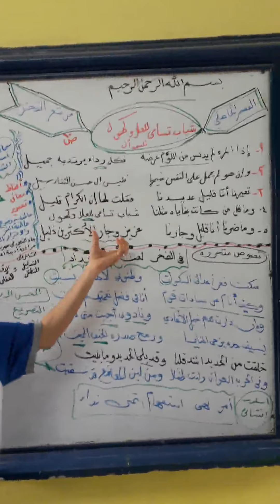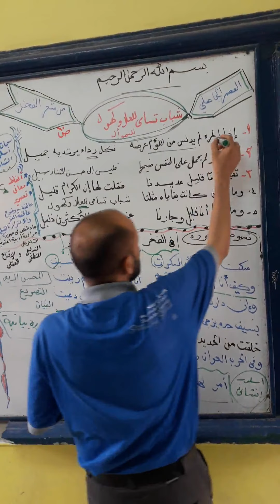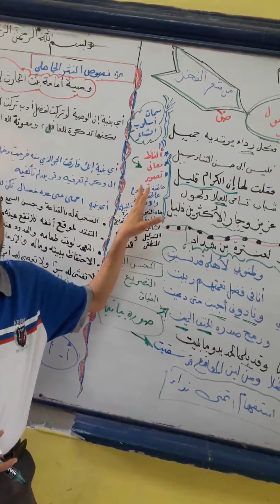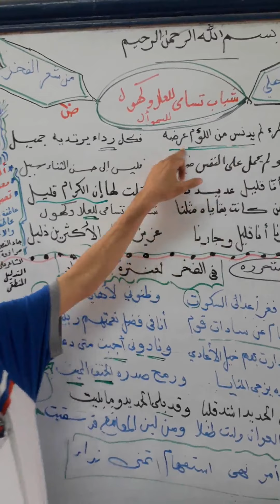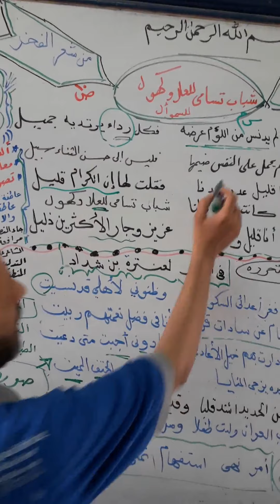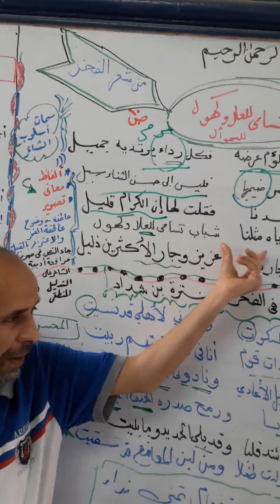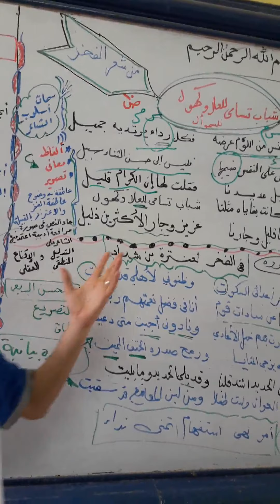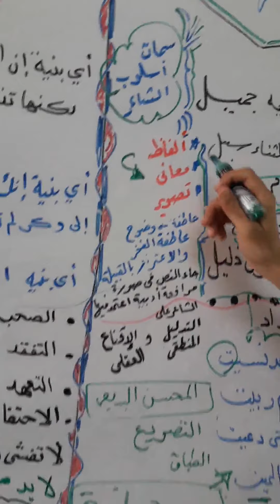HS1Arb for All- Arabic/Lesson9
BMS2020 HS1Arb for All classes-Arabic/ Lesson9 Res1280x720 30fps Rate9204kbps 4